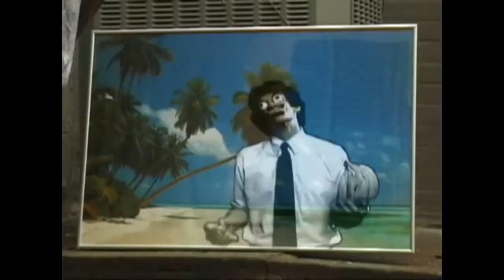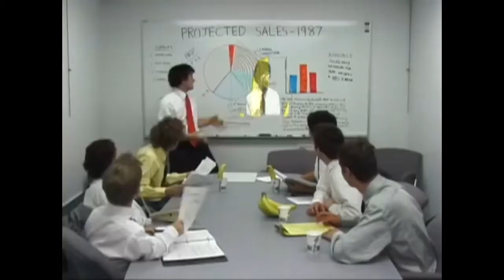Tally Hall - Banana Man (Music Video) (2008 RE-RELEASED VERSION)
Tally Hall - Banana Man (Music Video). Featuring the 2006 rerelease of the song.